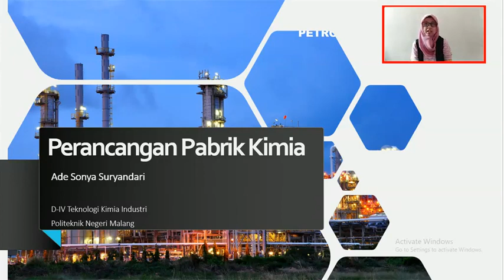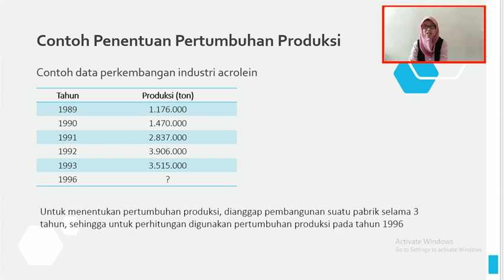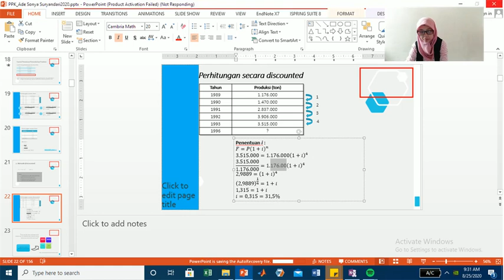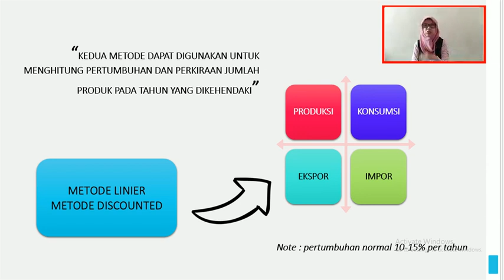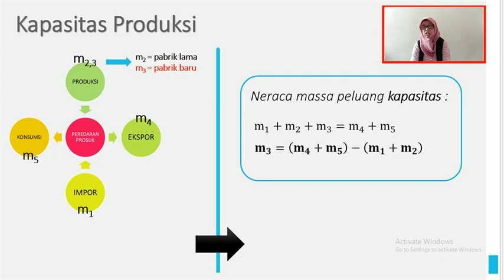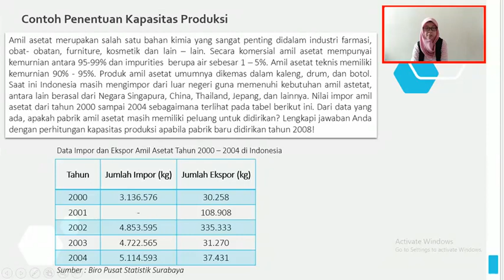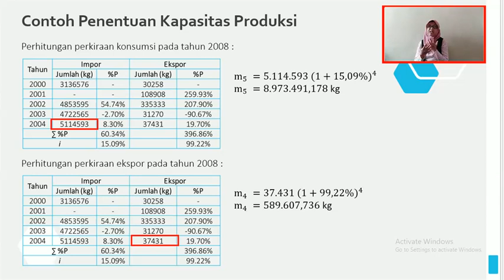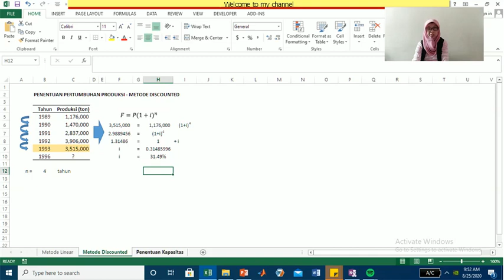Perancangan Pabrik Kimia - Kapasitas Pabrik (2)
Berikut ini adalah materi matakuliah Perancangan Pabrik Kimia dengan topik Penentuan Kapasitas Pabrik bagian 2.

KOREKSI : menit ke 24.50 nilai n=4 untuk menghitung prediksi perkiraan m4 dan m5 didapatkan dari rentang 2004 (data terakhir yang diketahui) sampai 2008 (tahun yang diprediksi), mohon maaf saya salah menunjukkan slide-nya.